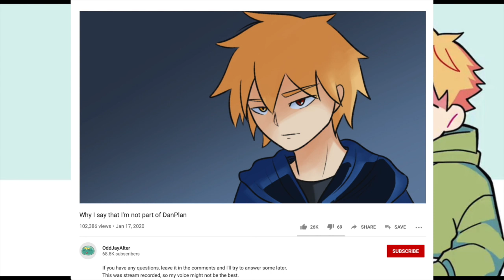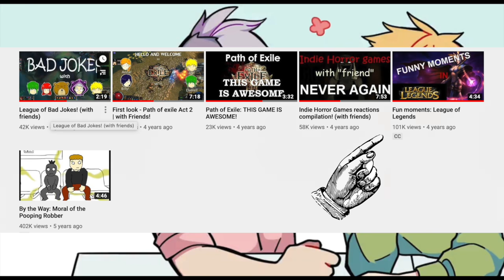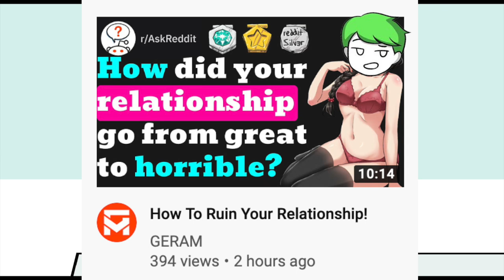Actually, What Did OddJayAlter Say About DanPlan?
This an update to my previous video 'By The Way, What Happens To DanPlan?'. This is due to Jay releasing a video detailing certain aspects of the situation that was not previously known prior to his video. I can not stress enough I have had no communication with any members of DanPlan and am simply somebody who thoroughly enjoyed the content they made. It saddens me to see that things have turned out this way, but there is no point in not trying to find something to take away from the whole situation, a lesson can always be learned in a sense.

Please do not attack anyone mentioned in the video, or use anything I said as an excuse for peoples actions. I am simply looking at what happened and trying to speculate how it may have came to that point. As well as what the possible implications are.

(Sorry I tried getting this out sooner)